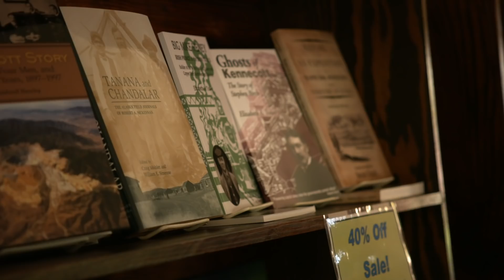Ultimate Adventure 2019 Episode 3, Reaching the end of the Road in Alaska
As it turns out, time travel is possible in Alaska as Ultimate Adventure discovered on Day 4 by following the meandering Copper River until the road ends at the historic Kennecott Mine. When the mine shut down in 1938 the workers simply walked away, leaving all the tools of their trade behind. Its remote location allowed the mine to remain undisturbed for decades, a living time capsule of an early Alaskan mine. After touring the historic site, Ultimate Adventure hit the road, peeling off the pavement at sunset and engaging 4x4 because the campsite flanking the Alaskan Pipeline wasn’t accessible without Low Range and big tires. UA2019 set up camp and cooked under the stars among blueberry bushes and wildlife track.